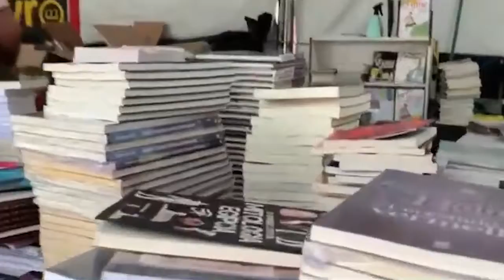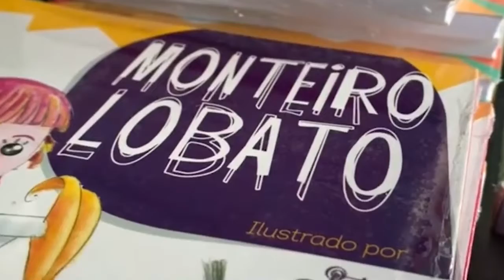'Feira Popular do Livro' está na Praça da Catedral.